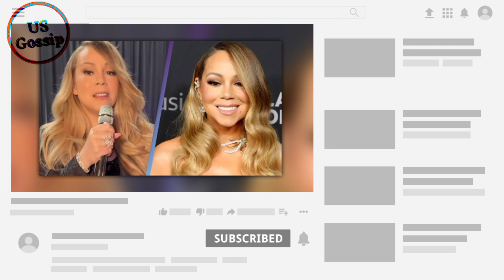Mariah Carey Speaks Out After Her Mother and Sister's Deaths: 'It's Been a Couple of Rough Weeks'